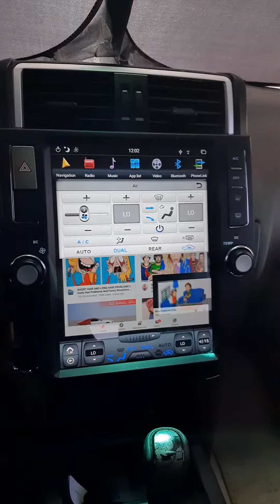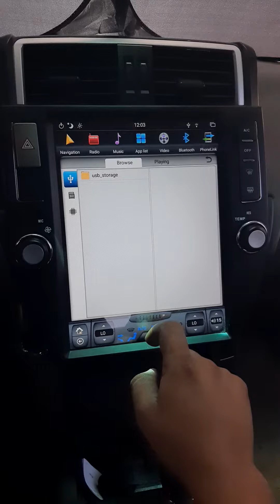ASHRAF ELECTRONICS SERVICES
Toyota parado 2010 installed tesla screen and 360 degree camera ashraf electronics services 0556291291